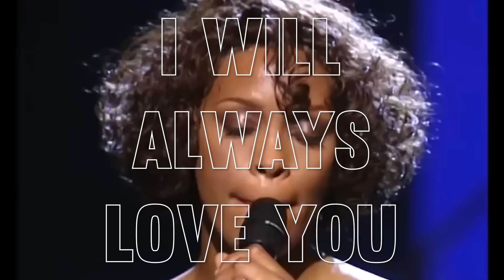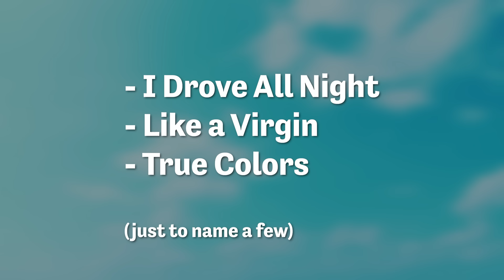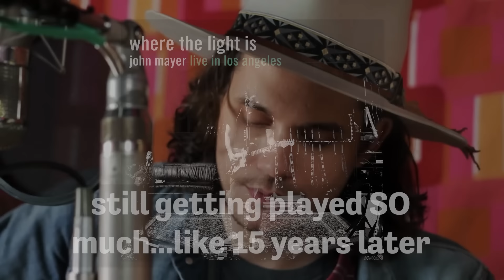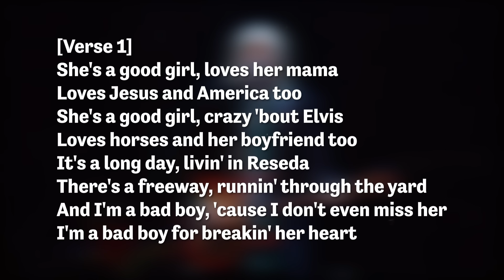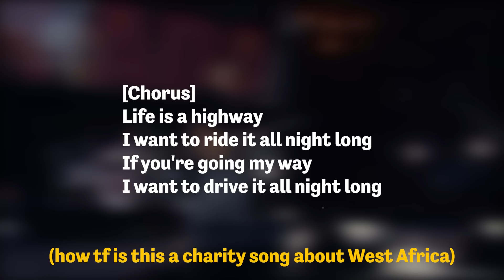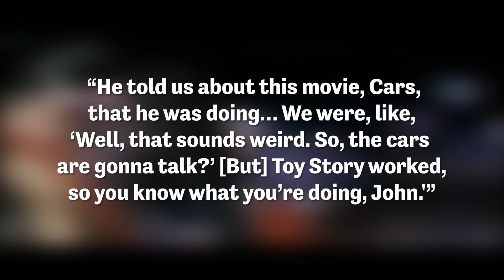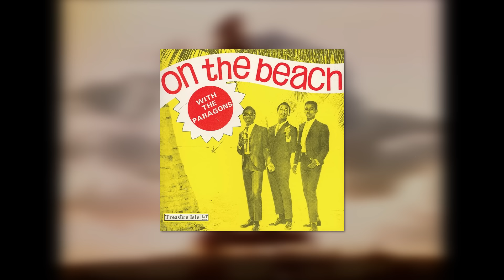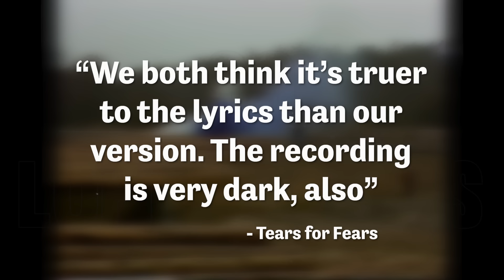Covers that Overshadow the Original Song | PART THREE!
Cowritten by: Brin DeRouen
In today's video, we're finishing the trilogy of musical covers that are better/more popular/more emotional/etc than their original counterpart. From Twist and Shout to Heart, John Mayer vs Tom Petty, Life being a Highway, Leonard Cohen and Jeff Buckley's Hallelujah's, Proud Mary, Mad World, and more!
covers music cover version live performance music video donnie darko tears for fears blondie original vs the tide is high ccr creedence clearwater revival tina turner the mamas and the papas cars the beatles